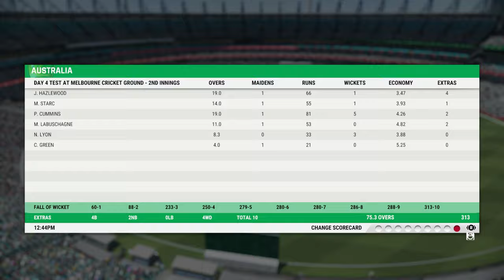Cricket 22: Ashes Series (England) #10 | 3rd Test: CHASING 300+ FOR A 2-1 SERIES LEAD!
Let’s Play Cricket 22 – the brand new cricket game for PS5 and Xbox Series X and also out on PC and Nintendo Switch. Join me in my Cricket 22 Ashes Series with England where we will sync up with the real-life series and try to do better than the three lions (which shouldn't be hard!) Can we bring the urn back home? Let’s find out!